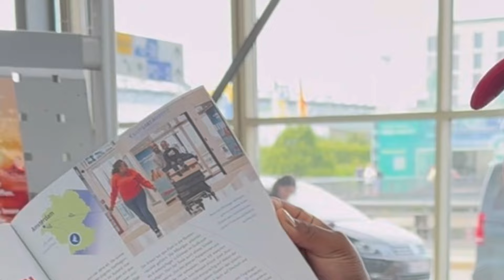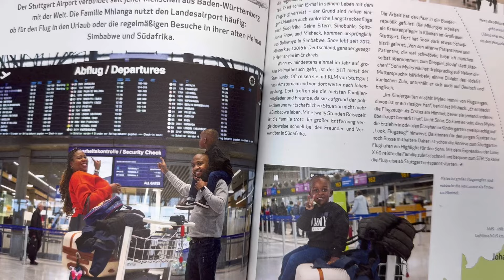Stress-free travel tip for first timers:Part 1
Hie globe trotters🌍
Just here to share with you my simple basic tips that may help you when you’re travelling for the first time. I hope they’re helpful.